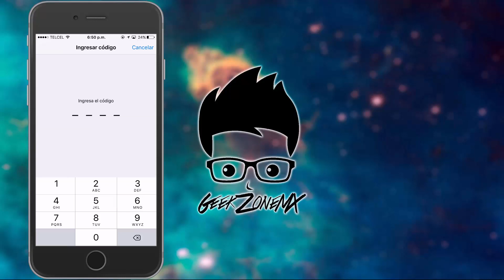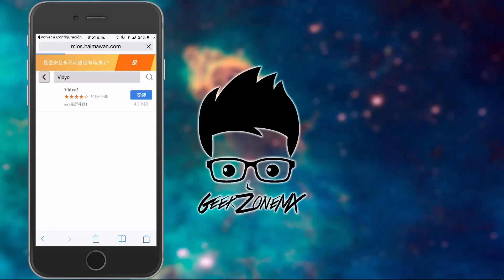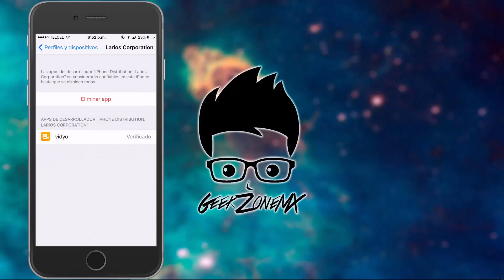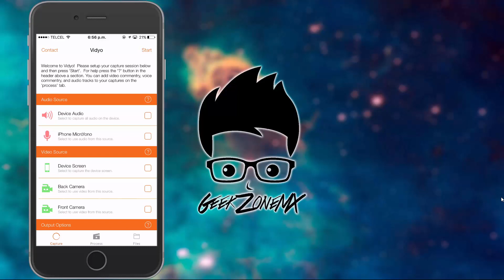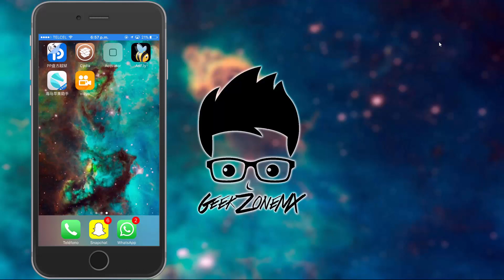Como grabar la pantalla de un iPhone sin Jailbreak en ios 10| Vidyo (Cualquier iOS)